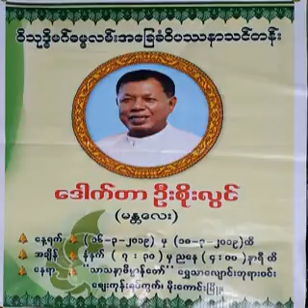၃၅၂။လက္ေတြ႔၀ိပႆနာ ပို႔ခ်ခ်က္ (4.10.16)